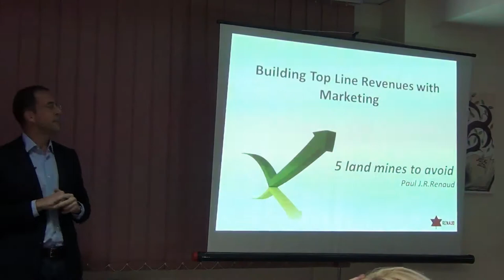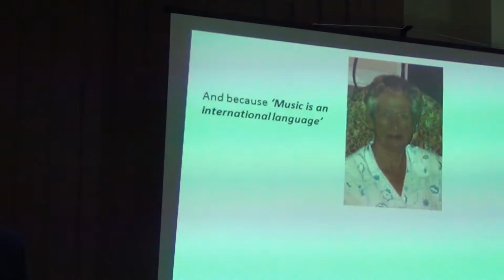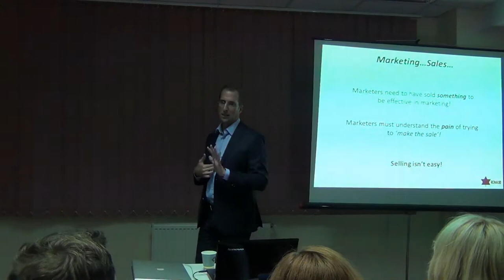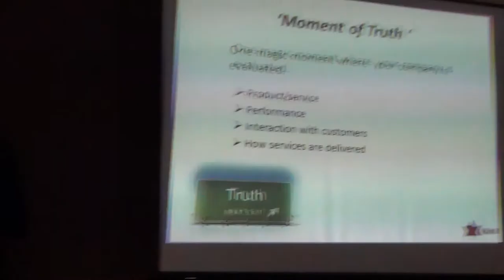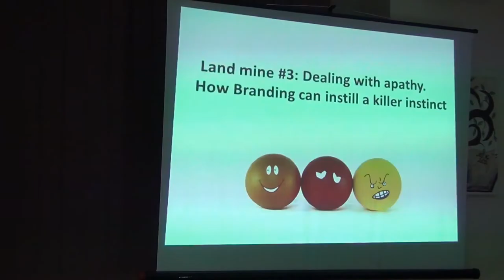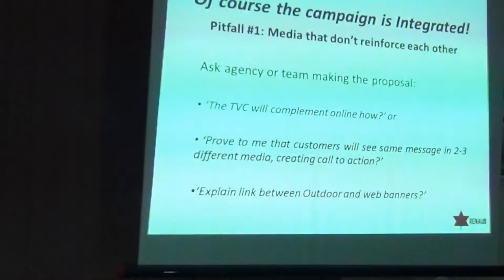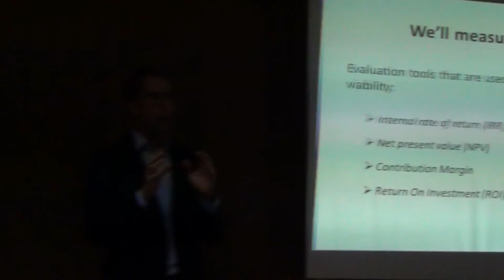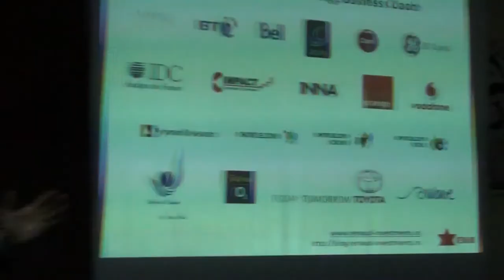Paul RENAUD - Generating top line revenues with marketing (MSM Romania, 2012.10.02)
On 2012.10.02, at Maastricht School of Management Romania, took place "Lessons in generating top line revenues and personal branding" MBA MasterClass with Paul RENAUD and Dragoș ROUA.

Paul RENAUD talked about "Generating top line revenues with warketing".